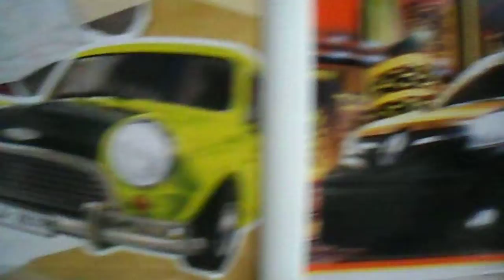HOT WHEELS & MATCHBOX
WHEN THE PACKAGE THE MATCHBOX TOYS ,THEY PACKAGE THE TOYS GOIN TO THE LEFT,AND WHEN THEY PACKAGE THE HOT WHEELS THE TOYS ARE FACING GOING TO THE RIGHT